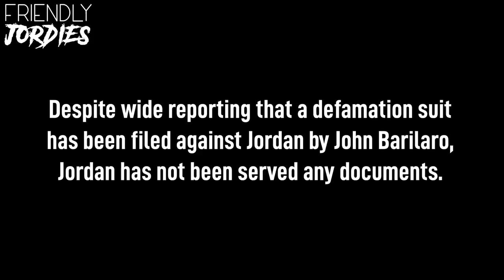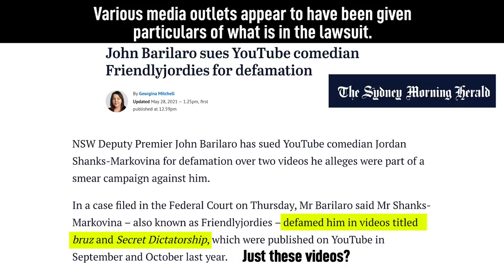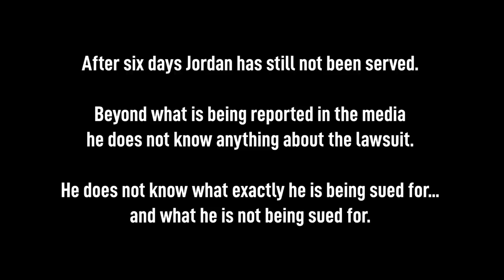We Called John Barilaro's Lawyer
John Barilaro is suing Jordan.

The media has had access to documents regarding the defamation suit filed with the federal court for almost a week. Yet we still don't even know what exactly the lawsuit is about... beyond what our good friends in the media report.

Can we have the documents plz?